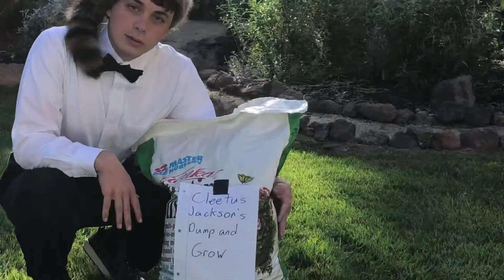Cleetus Jackson’s Dump and Grow Fertilizer - Informercial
Please.